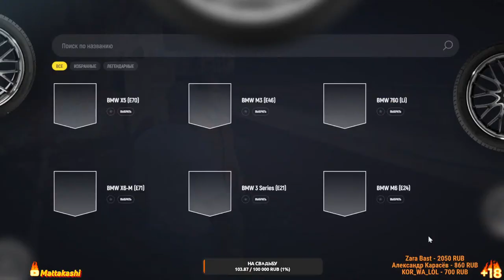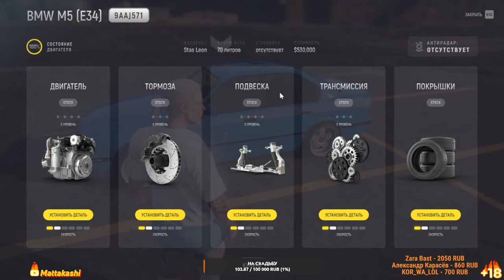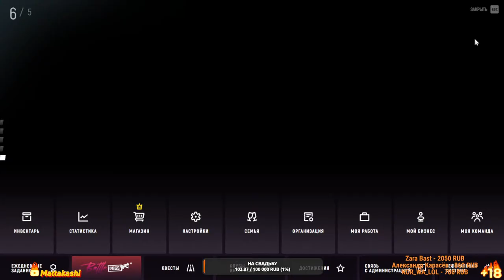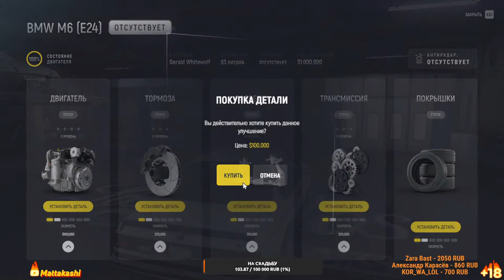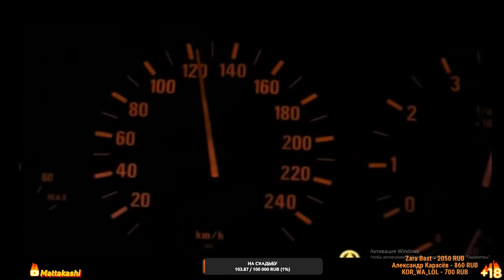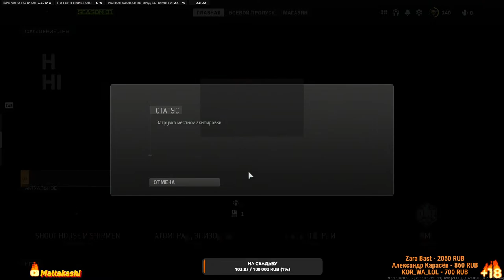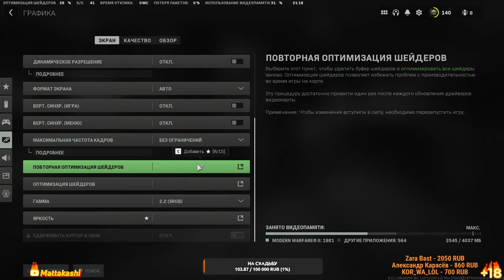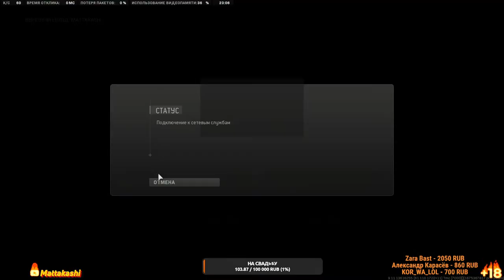📷GRAND RP 1📷🐱‍👤ПУТЬ К МЕДИЙКЕ🐱‍👤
наша телега для общения и новостей

Ну что-же всем привет и если вы это читаете значит я вас чем-то заинтересовал. Меня зовут Максим и я являюсь владельцем легендарной BMW (E34)начиная с 2017 года
(Ниже будет описание характеристики данного авто). Так-же, всю информацию про мою машину начиная с покупки и по сей день вы можете посмотреть в бортжурнале на сайте Drive 2 ,где данный автомобиль занимает первое место в городе уже 3й год
подряд(Ссылка ниже будет). У меня на канале вы сможете найти прямые трансляции и видео по ремонту и улучшению машины, а так же разных сходок автоклубов и просто моей обширной жизни. Ну а так-же в свободное время я стримлю игровой контент.
Well, hello everyone, and if you are reading this, then I have interested you in something. My name is Maxim and I am the owner of the legendary BMW (E34) since 2017
(Below will be a description of the characteristics of this car). Also, you can see all the information about my car from the purchase to this day in the flight magazine on the Drive 2 website, where this car has been ranked first in the city for the 3rd year
in a row (The link below will be). On my channel you can find live broadcasts and videos on the repair and improvement of the car, as well as various meetings of car clubs and just my extensive life. Well, also in my free time I stream game content.
★ПОДДЕРЖКА КАНАЛА★:

🔥Сбербанк❤️   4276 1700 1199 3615
🐱‍👤ПРОЕКТ КАНАЛА BMW E34 525 TURBO🐱‍👤
🔥Двигатель: m50b25
                          Гбц сток 2,5
                          Блок сток 2,5
                          Поршня с лужей под с/ж8,7
                          Турбина аналог Garret 35 ___________________________________________________________